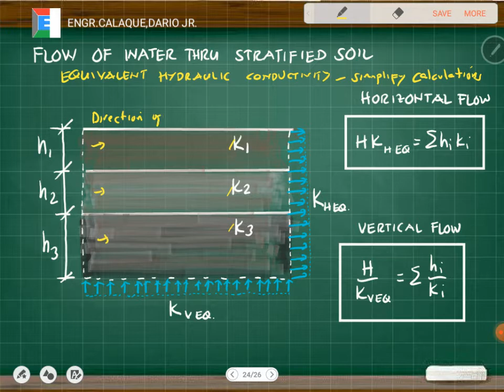Soil Permeability - Stratified soil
Soil Permeability - Stratified soil Comments are turned off to avoid spam messages.